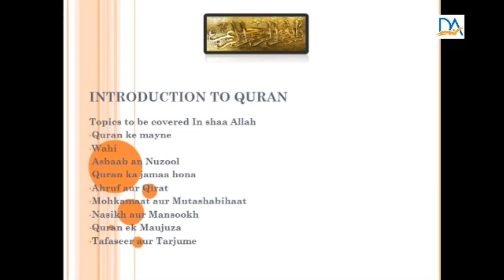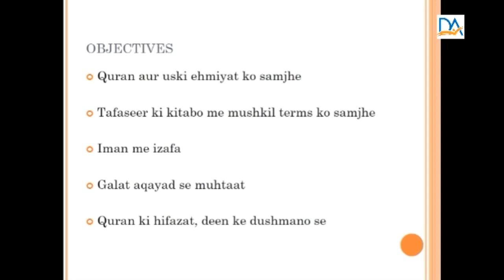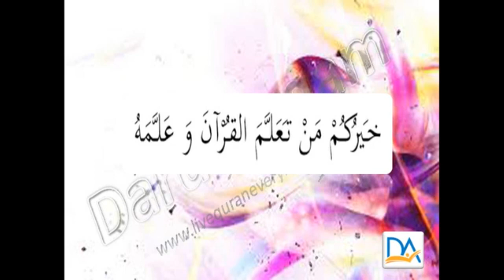Part # 1 A